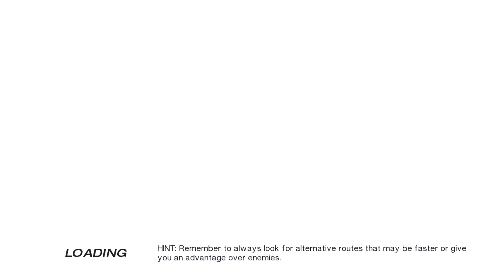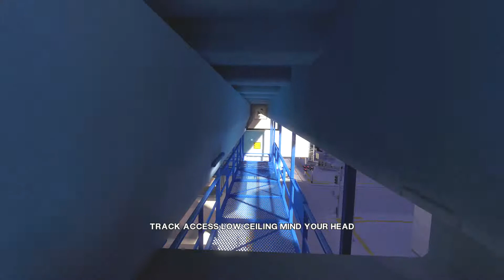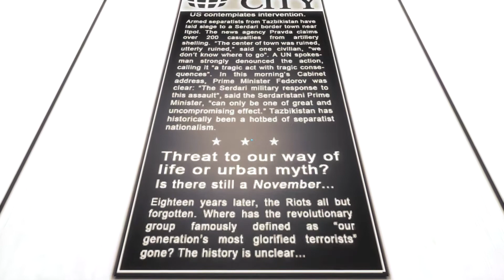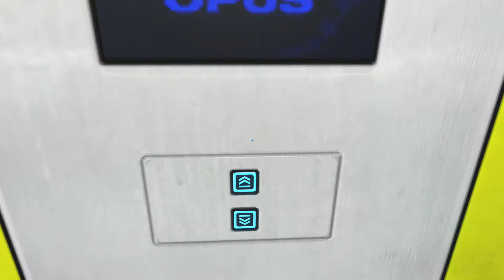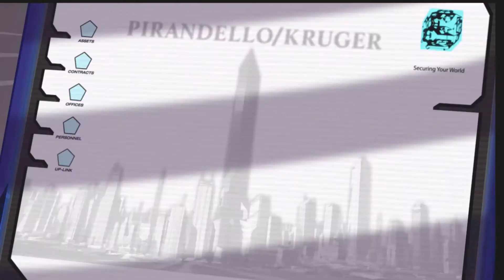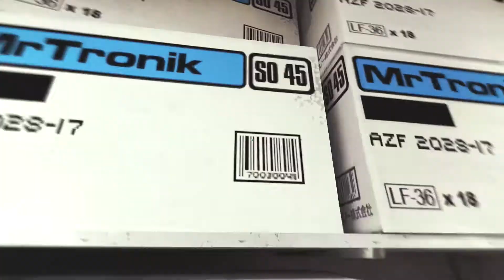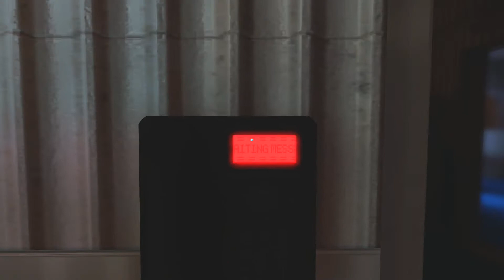Mirror's Edge LP – Episode 3 – New Edan – Pirandello Kruger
I shot you down, bang, bang, you
hit the ground, bang, bang...